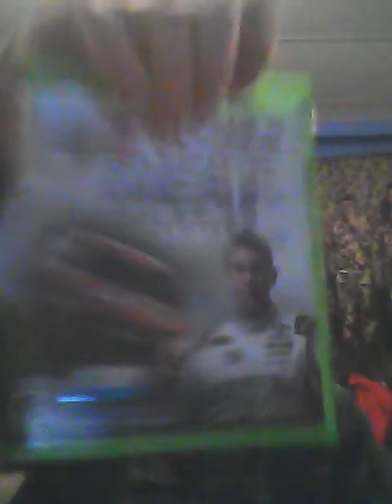Copenhagen recall & dip and chew does not cause mouth cancer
Have a great weekend and GO PATS!